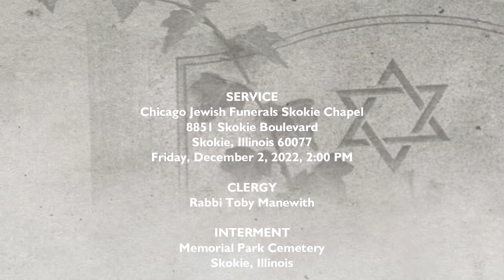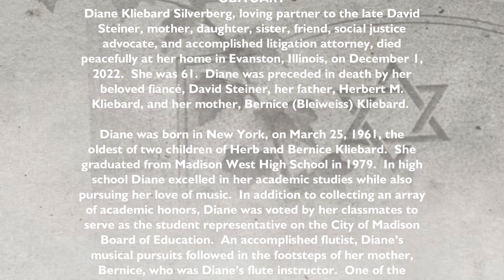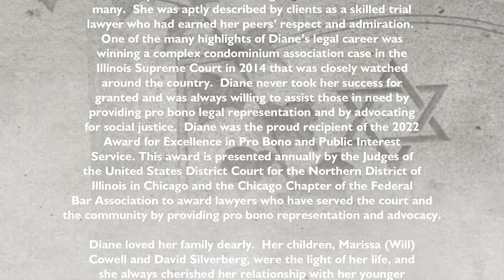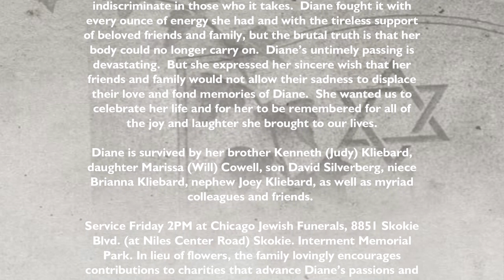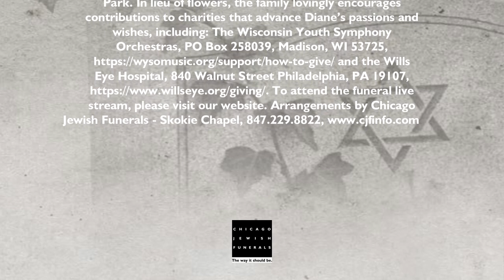Diane Kliebard Silverberg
Diane Kliebard Silverberg, loving partner to the late David Steiner, mother, daughter, sister, friend, social justice advocate, and accomplished litigation attorney, died peacefully at her home in Evanston, Illinois, on December 1, 2022.  She was 61.  Diane was preceded in death by her beloved fiancé, David Steiner, her father, Herbert M. Kliebard, and her mother, Bernice (Bleiweiss) Kliebard.

Service Friday 2PM at Chicago Jewish Funerals, 8851 Skokie Blvd. (at Niles Center Road) Skokie.

Interment Memorial Park. In lieu of flowers, the family lovingly encourages contributions to charities that advance Diane’s passions and wishes, including: The Wisconsin Youth Symphony Orchestras, PO Box 258039, Madison, WI 53725, and the Wills Eye Hospital, 840 Walnut Street Philadelphia, PA 19107,